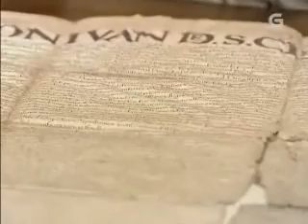Histórias de Galícia - A despensa salgada 1/3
Galiza sempre tivo um litoral privilegiado para a actividade pesqueira e marisqueira. Ademais possui umhas frotas de altura e grande altura dotadas dumhas infraestruturas e médios técnicos que a situam na vanguarda mundial.

Esta frota moderna ainda hoje convive com um sector artesanal de grande importância social e história secular. Na Idade Média os pescadores galegos começarom a organizar-se em grémios e a comerciar com a sardinha, valendo-se de técnicas de salgado e secado.

Já no século XVIII, o conhecido como Conflito da Xávega simbolizou a chega de novas técnicas de captura que trouxeram os catalans, impulsionadores da indústria conserveira.

Ademais, a pesca sempre gerou actividades associadas, como o tecido e reparaçom de redes e a carpintaria de ribeira. Os grandes barcos pesqueiros som a base fundamental da indústria naval actual.